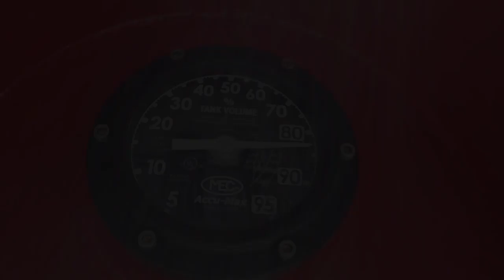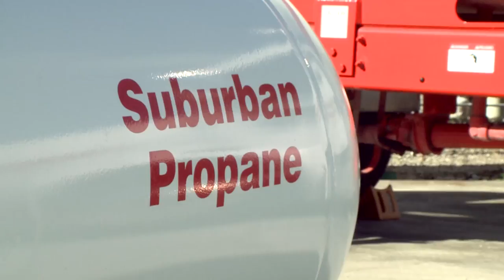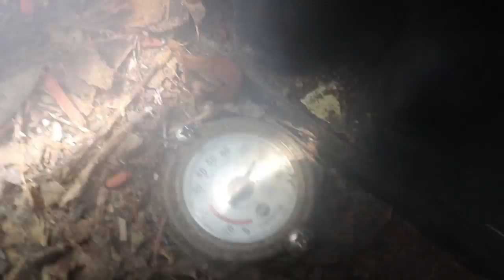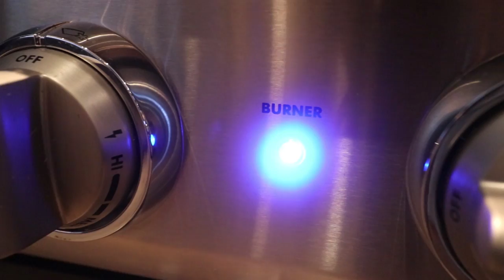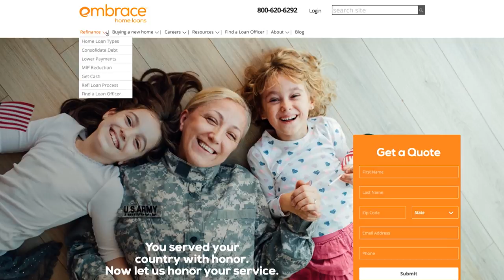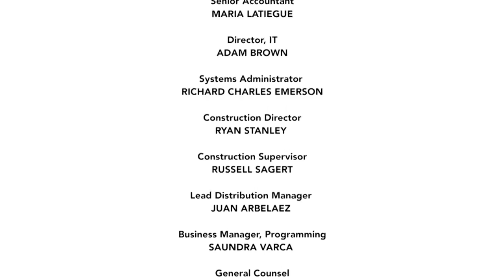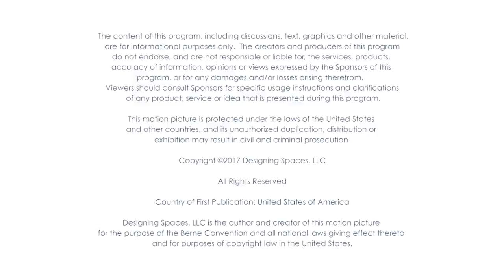Life Insurance, Home Loans, and Improving Home Safety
Join us as we learn from Western & Southern Financial group about why life insurance is so important! Speaking of important topics, home loans are up there. Embrace Home Loans is going to show us how to get approved to move! Speaking of moving, we visited a south Florida home owner whose house is fueled by propane. From his kitchen to his laundry room to his three fireplaces, we learn why gas is powering his life. Once you're approved to move and have your life insurance and propane in the house, you might have to do some tasks around the house. One of the most challenging is cleaning those gutters. Climbing ladders or going on the roof can be time-consuming and dangerous; in fact, 500,000 people are injured each year from falling off ladders. Jennifer from Gutter Clutter Buster provides a money-saving, time-saving and safe alternative.

DS8343